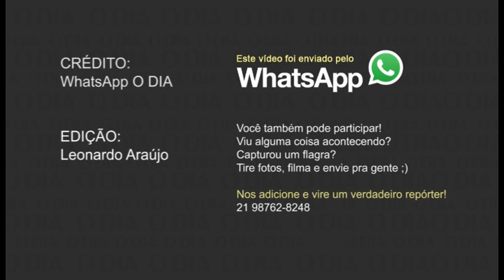Bandidos assaltam farmácia em Niterói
Imagens mostram grupo rendendo funcionários